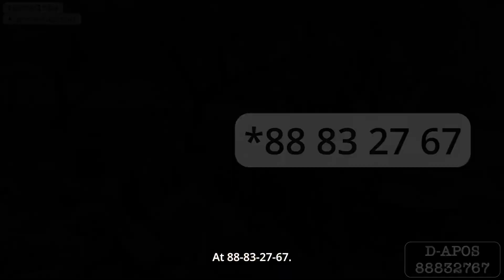Estos chicos traen INTERNET al campo / These folks bring INTERNET to the countryside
VIDEO ACTUALIZADO. En una versión anterior de este video, se mostraba un número de teléfono equivocado. El número correcto de D-APOS es (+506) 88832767. Llámenlos si viven lejos de San José y necesitan internet en su casa o empresa. El servicio es excelente y el costo es cómodo.

UPDATED VIDEO. A previous version of this video showed the wrong phone number. The right number of D-APOS is (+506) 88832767. Call them if you live far from San José and need internet at home or in your business. Their service is outstanding and the fees are affordable.